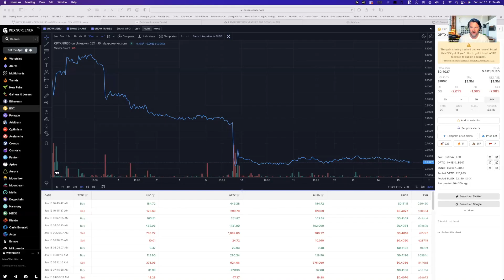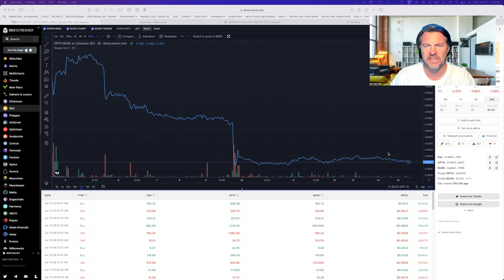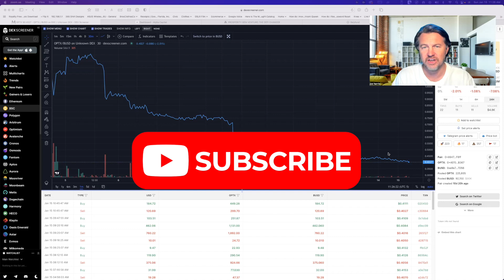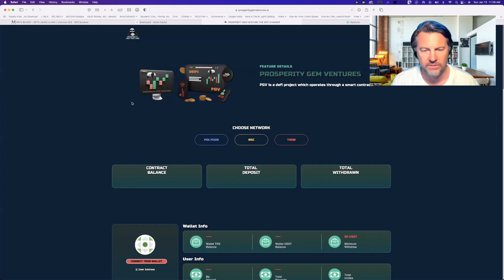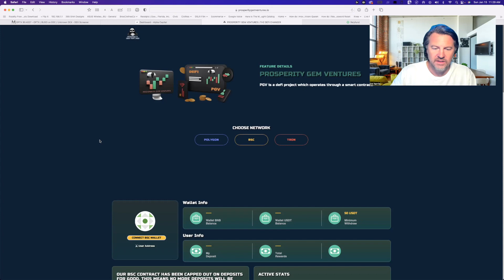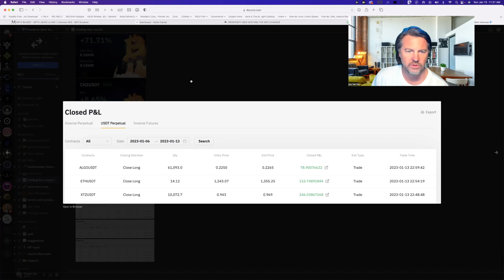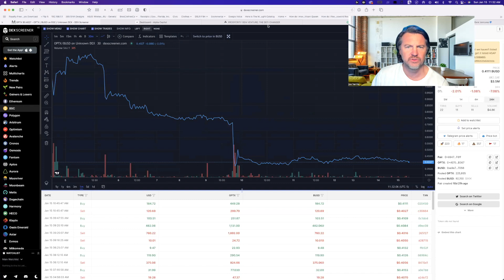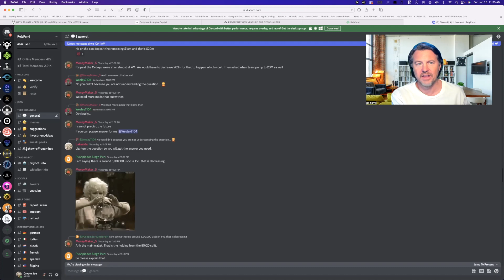Weekend Crypto Rug Update 1 14 23 / OptX Update / Circulating Money / Alpha Capital / Prosperity Gem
1/14/23 weekend RUG update

It is is hard to keep up with all of the Drama from the week, so let me help you!!!

OPTX
 Not A RUG
 the protocol made the decision that you had 48 hours to pull out your funds, or lock in for the term.
 unsticking penalties are hefty
 Sounds like DeFi dude is stuck in the middle of the Devs and his community - tough spot!

Circulate money
 launched, raised 2 million in 24 hours, then rugged
  this made Jonathan from the FUD farm, very sad.

Alpha Capital
 claim they were hacked
 all but some money was drained
 they were able to save a small fraction of BUSD
 i had just put my money in there after some careful research - but i know the risks - such is the DeFi!

PGV
 BSC has been shut down.  This time for good
 You can keep your funds in their, you just can not compound or ad funds
 I believe you can add to the Polygon and Tron contracts

 You should see a decrease in the contract size because of all of the refunds that they are processing

 Big news here is that Manny - PGV creator is going to sell his Money making bot
 this bot software will be released on Feb 10Th

With so much Crazy drama in this space, I feel like this is less like fox or can and more like TMZ!!!

So…what next??

 I am working on a few other passive income plays that i am monitoring and researching so i can bring you something else…